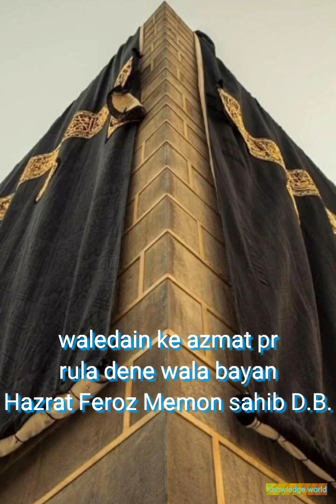waledain ke azmat والدین کی عظمت